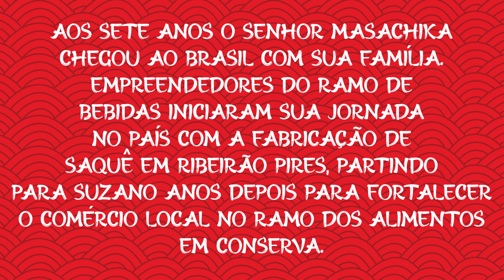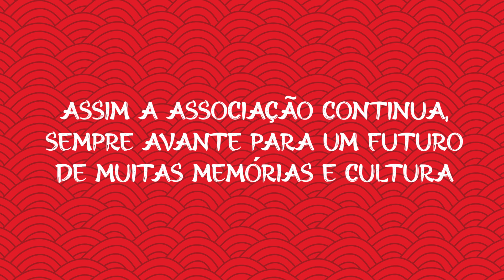"Memórias Centenárias" - Masachika Takaki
MEMÓRIAS CENTENÁRIAS
Em alusão ao centenário da imigração japonesa em Suzano e aos 50 anos de irmandade com a cidade de Komatsu, a Secretaria de Coumincação Pública, em parceria com a Comissão Suzanense para a Celebração do Centenário da Imigração Japonesa de Suzano, fez uma busca documental com imigrantes e descendentes de japonesas na cidade.

Esse resgate histórico traz um entendimento sobre a as raízes da cidade e também sobre a a cultura nipo-brasileira.

Vocês conferem o resultado deste trabalho, que durou mais de um semestre, na série "MEMÓRIAS CENTENÁRIAS".